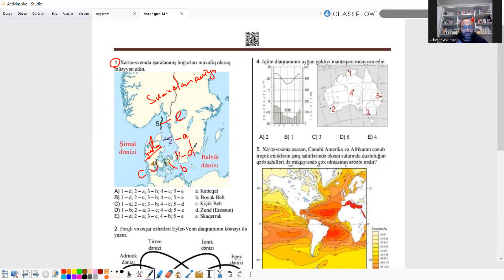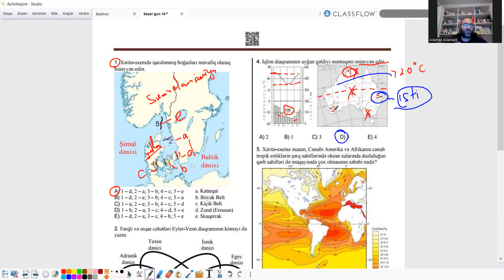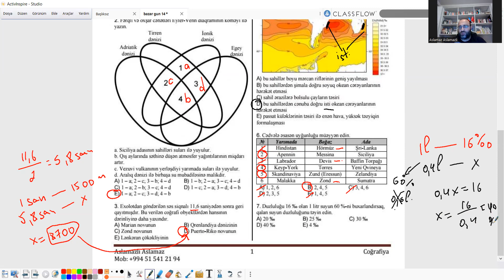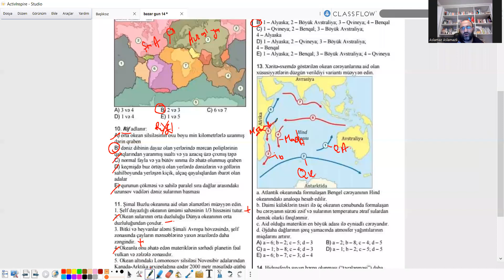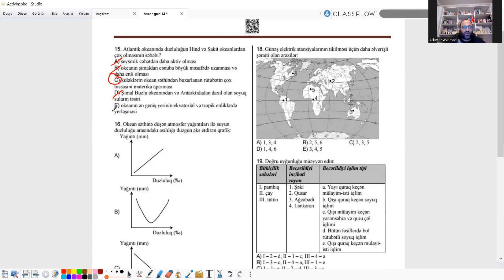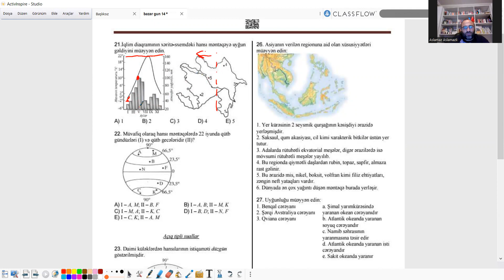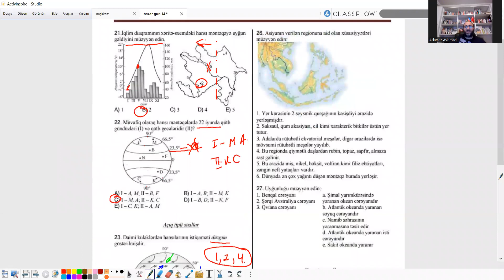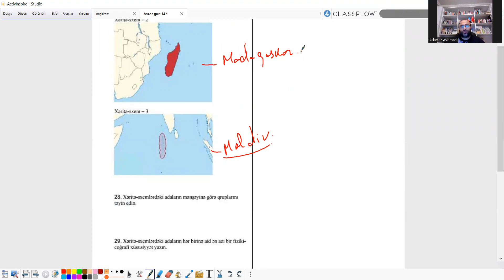Coğrafiya növbəti sınaq suallarının izahı.